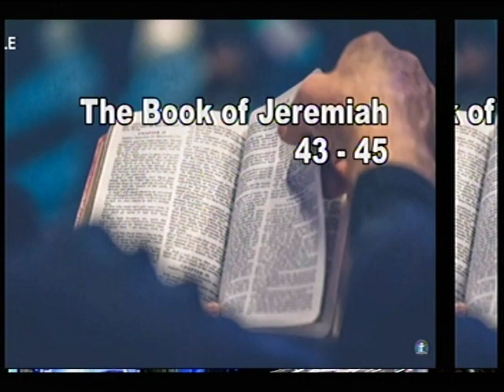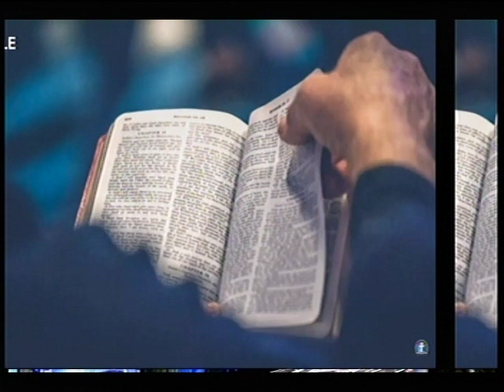THE BOOK OF JEREMIAH 43 - 45